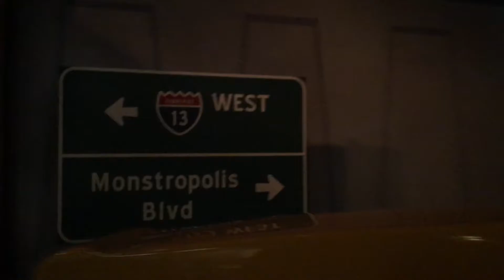Boo l tzz Disney l monsters inc the ride